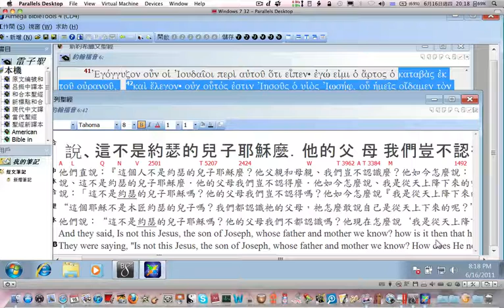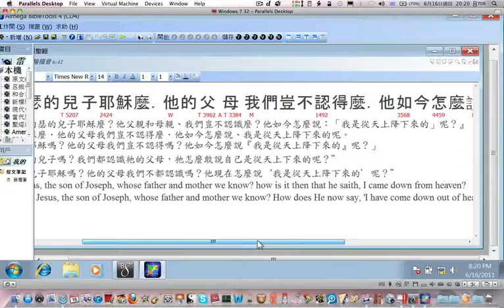誰真正的認識耶穌-cut.mov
經文解析
1.聖經中「糧」與「麵包」的差別。

2.誰真正認識耶穌!